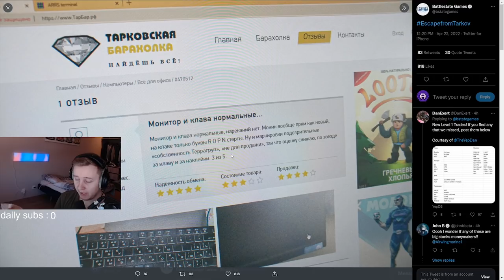IS WIPE THAT CLOSE ? - Escape From Tarkov